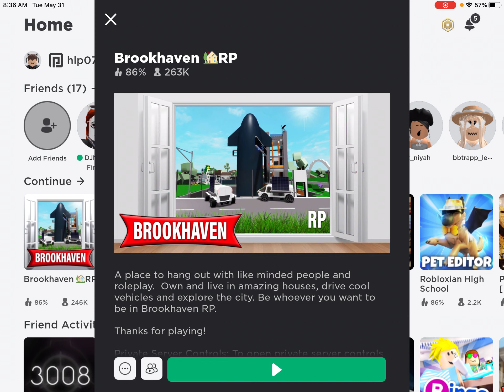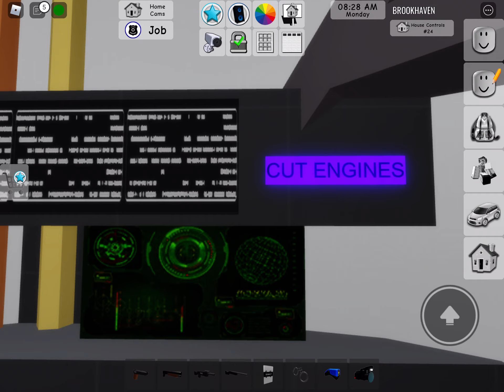Brookhaven-role play in Roblox!!